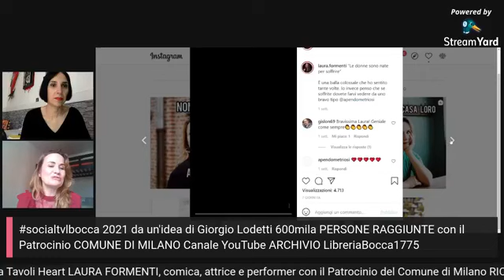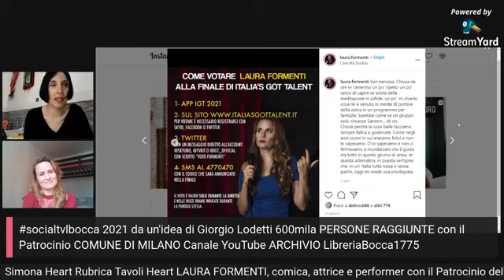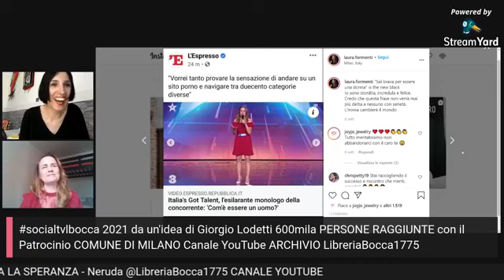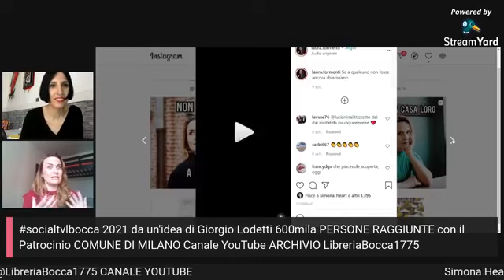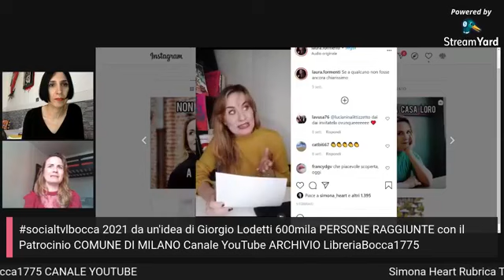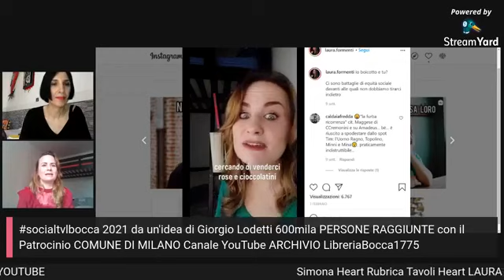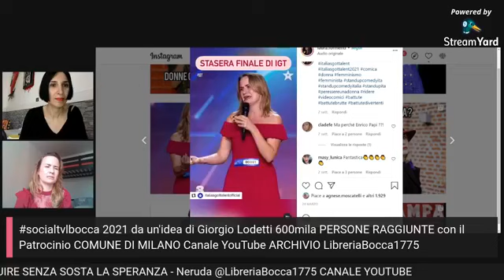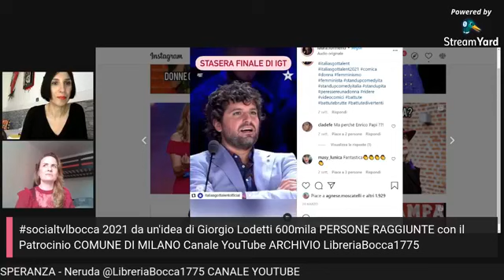Rubrica Tavoli Heart LAURA FORMENTI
Simona Heart Rubrica Tavoli Heart LAURA FORMENTI, comica, attrice e performer con il Patrocinio del Comune di Milano
@LibreriaBocca1775 CANALE YOUTUBE - oltre 650 incontri con la CULTURA socialtvlbocca 2021

La socialtvlbocca 2021 da un’idea di Giorgio Lodetti

5 incontri alla settimana fissi + TANTI EVENTI GIORNALIERI FUORI PROGRAMMA con la CULTURA